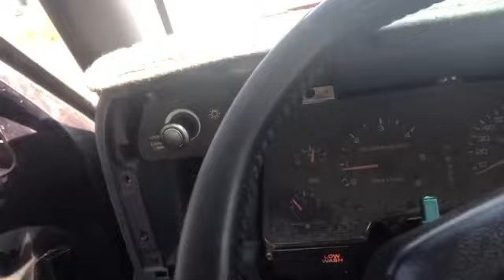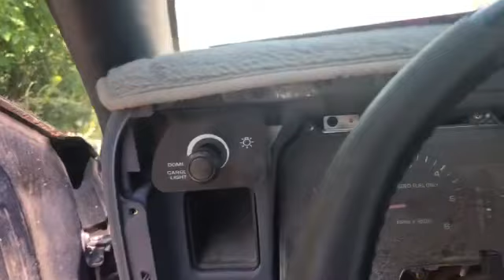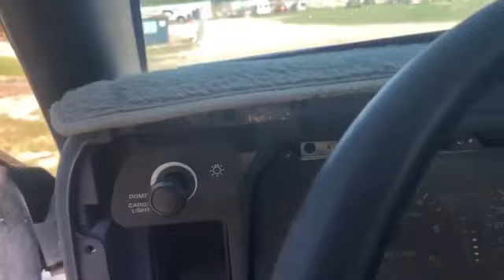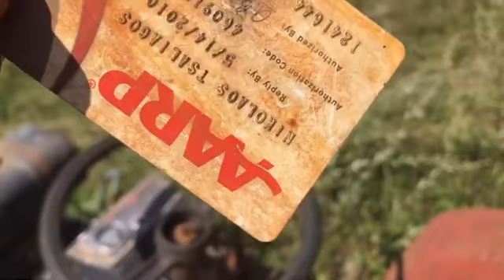INSTRUCTIONS UNCLEAR got changed with multiple felonies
Yeah I heard about the other channel 😎